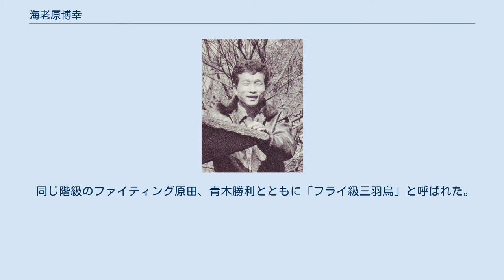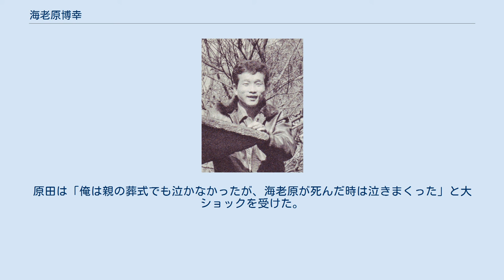海老原博幸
海老原 博幸（えびはら ひろゆき、1940年3月26日 - 1991年4月20日）は、日本の男性元プロボクサー。
東京都福生市出身。
本名は松田博幸。
協栄ボクシングジム所属。
元WBA・WBC世界フライ級王者。
日本人初の二団体統一世界王者。
東京都立第五商業高等学校中退。
 同じ階級のファイティング原田、青木勝利とともに「フライ級三羽烏」と呼ばれた。
 10代の海老原は目黒のトンカツ屋で出前のアルバイトを募集していた為に面接に行くと、いかつい顔の店主がじっと彼の体、特に足を見て「縄跳びしてみろ」と言った。
何の意味があるのか判らなかったものの、とにかくバイトで金を稼ぎたかった海老原は店主の言うままにジャンプやダッシュを繰り返した。
この親父は面接の後すぐに店を畳んでいる。
この店主、実は豪傑で名高いライオン野口（岩田愛之助系の国士でもある）の高弟で、野口ジムの四天王と呼ばれたファイター型のボクサーだったが、ボクサーを辞めてマネージャーとなるとヤクザにタカラれる毎日でホトホト嫌気がさしたので『堅気になろう』とジムの後輩山神淳一を大番頭に心機一転「とんかつ屋」を開いたばかりであった。
そして、この店主が後に8人の世界チャンピオンを誕生させた金平正紀である。
金平と親交のあった安部譲二は仲間と一緒に開店祝いを出したのに直ぐに閉めた事に文句を言いに来て、金平から聞いたのが上記の証言としているがこの説はあまりにドラマチックであり、実際は面接にきた少年と金平が世間話を始めたのが始まりという説もある。
ともかく運命の出会いを果たした二人は、菓子折りを手に方々のジムを借り練習を始め、馬小屋を改造したささやかなジムを拠点とした。
これが協栄ボクシングジムの歴史の始まりである。
 同時期のライバルで後に親友となるファイティング原田（東日本新人王決勝で両者は対決し、原田の判定勝ち）は「海老原は天才だった」と述べており、名王者リカルド・ロペスも大橋秀行との対談で海老原の実力を高く評価している。
当時数多くの強豪が犇いていたフライ級の戦線で原田にこそ敗れたが、三羽烏のライバル青木勝利、東洋王座を10度防衛する中村剛（通算4戦して3勝1分）、後の世界王者チャチャイ・チオノイ、そして現役世界王者ポーン・キングピッチを初回KOで国内歴代3位となる29連勝（世界戦を除いた戦績は62戦61勝1敗）を達成、連勝ストップ後も海外で後の世界王者アラクラン・トーレスに2勝するなどフライ級では屈指の実力者であった。
その実力の高さから、ポーンを破り世界王座を獲得したサルバトーレ・ブルニ（ イタリア）の陣営が頑なに海老原との対戦を拒んだというエピソードもある。
天性のリズムと絶妙のタイミングから放たれる左ストレートは、カミソリ・パンチと称され、その強打を駆使し国内歴代2位となる33KOを記録。
師匠で数多くの世界王者を育てた金平も「最もパンチ（力）があったのは海老原だ」と語るほどである。
また精神力も高く、試合中に拳を骨折しながら試合終了まで耐える事もしばしばであり、海老原を含む多くの世界王者を育てた名トレーナーエディ・タウンゼントも後に「一番ガッツがあったのは海老原だった。海老原は本当の男だ」と語っている。
 上記の通り、その強打からボクサーとしては致命傷とも言える7度の拳の骨折を経験した。
2度目のタイトルを獲得したホセ・セベリノ戦では試合前に骨折した右拳に打ち込んだ麻酔が試合中に切れてしまった上、途中左拳も痛めたが、激痛を堪えてフルラウンド戦った。
また現役最後の試合となったバーナベ・ビラカンポ戦でも試合序盤に右拳の骨折と左肩の脱臼を引き起こしたが、フルラウンド戦い抜いている。
 引退後は協栄ジムのトレーナーやテレビ東京の解説者を務めた。
1986年8月、娘を交通事故で亡くしている。
その後、過度の飲酒により肝機能障害を患い、1991年4月20日に51歳の若さで死亡。
原田は「俺は親の葬式でも泣かなかったが、海老原が死んだ時は泣きまくった」と大ショックを受けた。